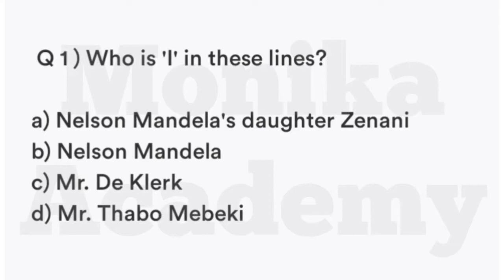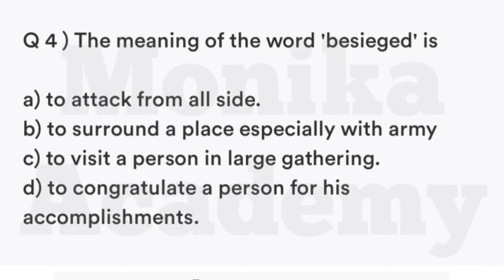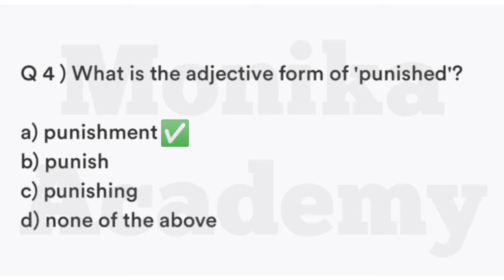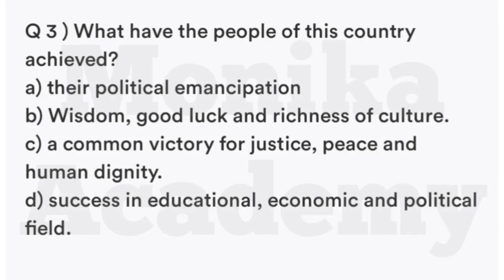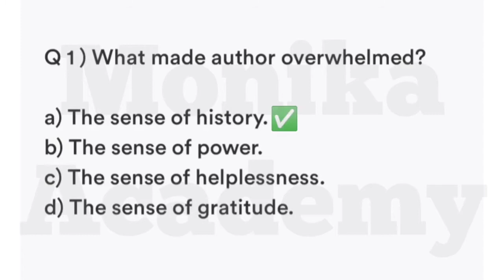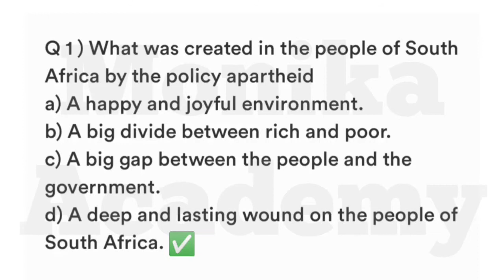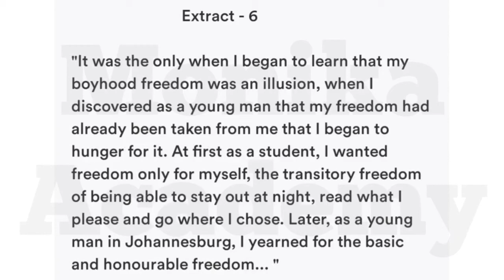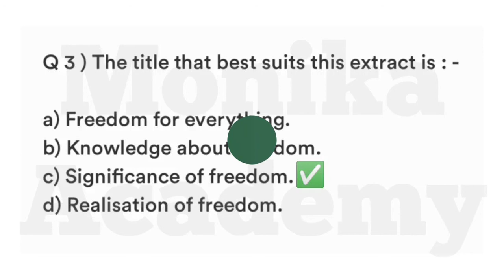"Nelson Mandela:Long Walk To Freedom" || MCQ || Chapter 2 || Class 10 English || Board Exam 2023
summary of nelson mandela chapter class 10th
mcq nelson mandela class 10
 mcq nelson mandela
 mcq nelson mandela long walk to freedom
 mcq nelson mandela long walk to freedom class 10
important question of nelson mandela long walk to freedom
 summary of nelson mandela long walk to freedom class 10
 summary of nelson mandela long walk to freedom class 10 in english
summary of nelson mandela in hindi
 summary of nelson mandela class 10 question answer
short summary of chapter nelson mandela class 10

nelson mandela long walk to freedom class 10
Class 10 nelson mandela long walk to freedom god mcq
MCQ Class 10 nelson mandela long walk to freedom
class 10 nelson mandela long walk to freedom mcq
cbse class 10 English MCQs
NCERT Book First Flight MCQs
Class 10 First Flight MCQs
MCQ Quiz Class 10
cbse class 10 English Chapter 2 MCQ
CBSE English Syllabus Class 10 MCQs
nelson mandela long walk to freedom MCQs Class 10 English
Question and answer of nelson mandela long walk to freedom,
Question and answer of NCERT Class 10 First flight,
Question and answer of cbse class 10 english
Question and answer of ncert class 10,
Question and answer of first flight book 10th class,

long walk to freedom class 10 in english,
long walk to freedom class 10 in hindi,
long walk to freedom nelson mandela,
long walk to freedom class 10 question answers
long walk to freedom question answer,
question answer of long walk to freedom class 10,
question answer of long walk to freedom,
question answer of nelson mandela long walk to freedom

long walk to freedom nelson mandela class 10th
long walk to freedom nelson mandela summary
long walk to freedom nelson mandela explanation
long walk to freedom nelson mandela question answer
long walk to freedom nelson mandela mcq
long walk to freedom nelson mandela class 10 summary
long walk to freedom nelson mandela class 10
nelson mandela long walk to freedom class 10 question answer
question and answer of long walk to freedom,
mcqs of long walk to freedom
mcq of long walk to freedom class 10
explanation of nelson mandela long walk to freedom
summary of nelson mandela long walk to freedom class 10 in english , important questions of nelson mandela long walk to freedom